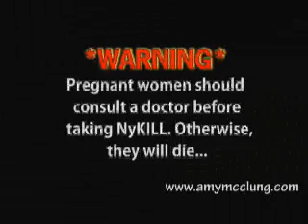Nykill Medicine Commercial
Spoof on all the medicine commercials that claim to RELIEVE pain, but the side effects suggest otherwise. Produced by Amy McClung.